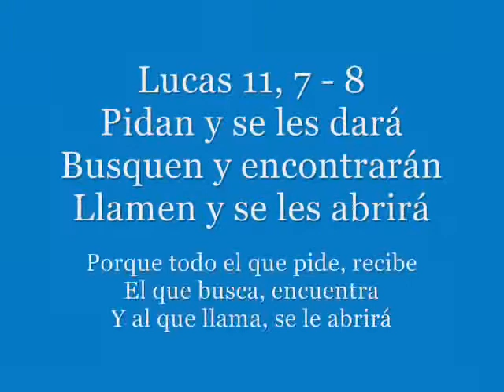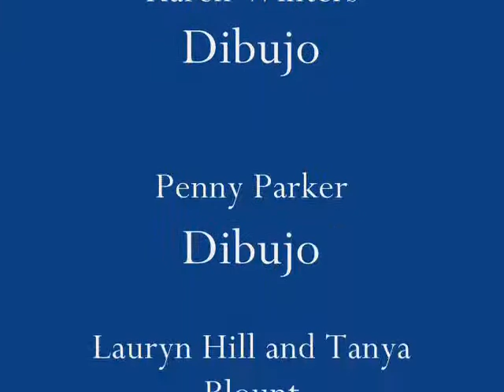His eye is on the Sparrow - Angel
En todo momento el siempre esta cerca de mi. Mi amigo Jesús.